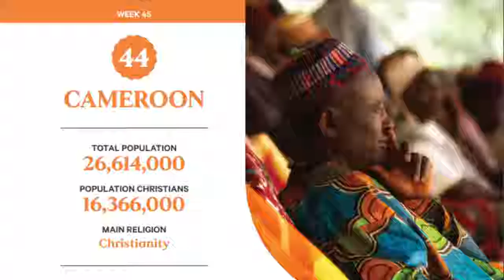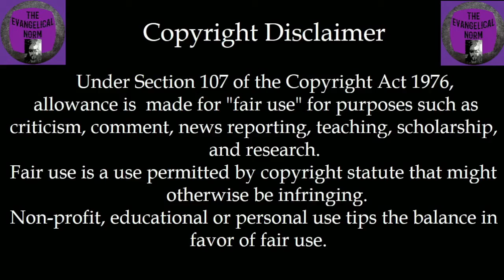The Fifth Seal #44 - Cameroon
Muslim Sheikh Poisoned after Converting to Christianity, and prayer points for World Watch List #44 - Cameroon

PRAY FOR CAMEROON
Pray Cameroon’s government will take concrete measures to protect vulnerable communities.
Pray church leaders in the far north will receive God’s wisdom and strength as they minister to the persecuted, displaced and traumatized.
Ask God discernment for local Open Doors partners as they determine and implement ways to serve the persecuted church.